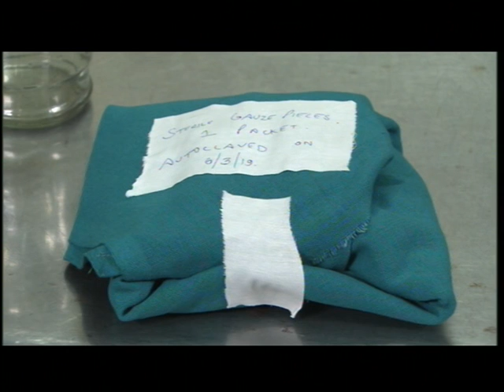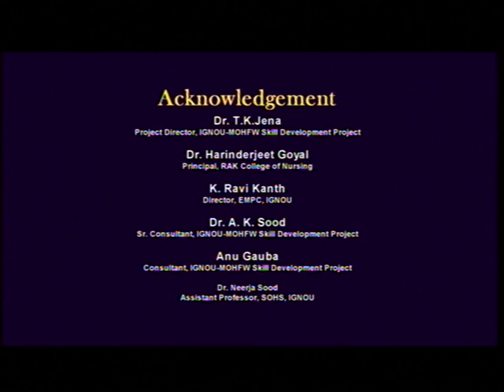STC Video 9 How to Handle Sterile Items